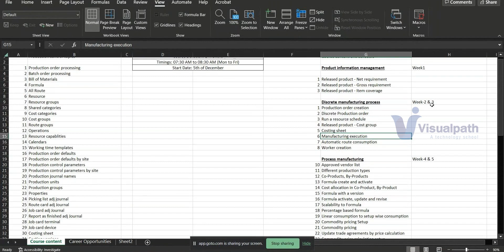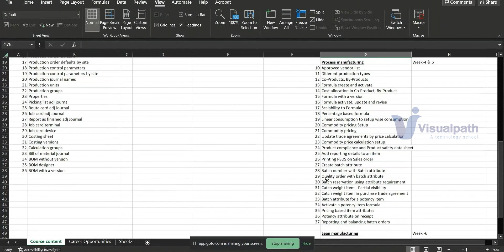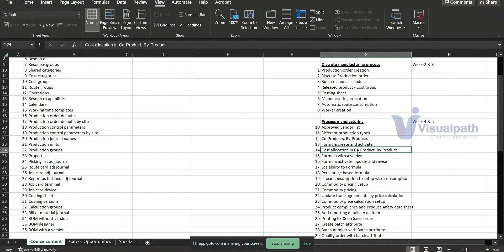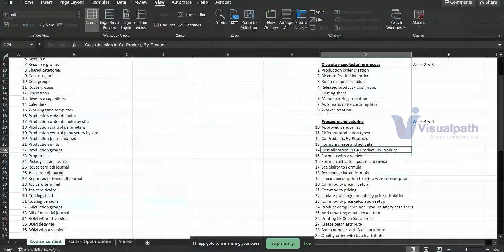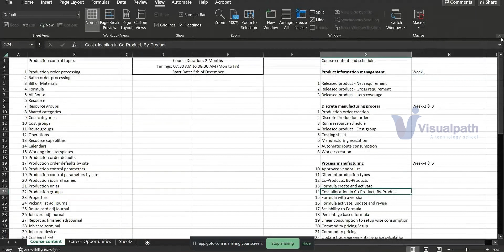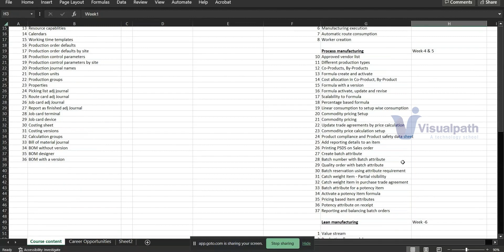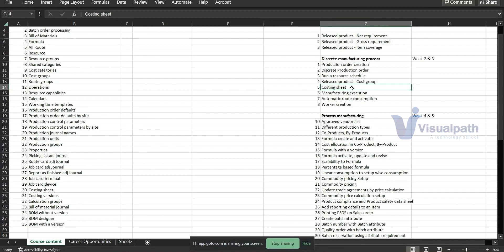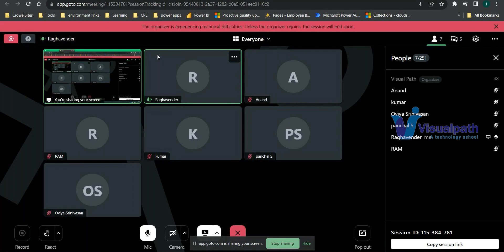Microsoft Dynamics 365 Functional Manufacturing Online Demo | +91 9989971070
Watch Online Recording demo session of D365 AX Functional Manufacturing  course